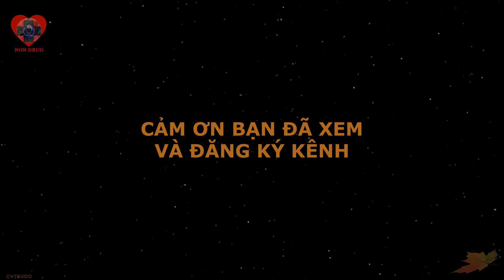Bệnh Gout | Phòng và trị gút với bút châm điện tử | Electro Acupuncture Pen | Acupen V5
Chào bạn,
Cách đây không lâu tôi đã phát hành tặng quý bạn bài xoa bóp bấm huyệt trị bệnh gout. Ở bài này, tôi đã hướng dẫn bạn các cách tác động vào các huyệt quan trọng bằng các đầu ngón tay và với các thủ thuật cơ bản là day, nhấn và xoa bóp.
Đây cũng chính là các thủ thuật cơ bản và truyền thống của Y học cổ truyền vốn đã được áp dụng rất có hiệu quả từ lâu đời. Ưu điểm của các thủ thuật đó chính là sự tiện lợi mà người bệnh có thể tự áp dụng trên cơ thể mình có thể nói là ở bất cứ nơi đâu và ở trong bất cứ hoàn cảnh nào mà không bị phụ thuộc vào các thiết bị y tế.
Tuy nhiên, bên cạnh đó cũng có một nhược điểm cố hữu của thủ thuật day ấn bằng tay chính là sự mệt nhọc, mất nhiều sức lực trong suốt quá trình điều trị. Đây cũng chính là một thử thách không nhỏ đối với những trường hợp đau yếu và đặc biệt là đối với các trường hợp đau nhiều như bệnh gout.
Bài Phòng và trị bệnh gout với bút châm điện tử sau đây sẽ giúp bạn có thêm một lựa chọn trong việc thực hành phòng trị bệnh gout. Và, đối với riêng trường hợp này, hôm nay tôi sẽ hướng dẫn quý bạn sử dụng cùng một bộ huyệt chữa bệnh phòng trị gout mà tôi đã giới thiệu trong bài trước, bài Acupress V26. Ở trong bài Acupress V26 này tôi cũng đã nói một chút về bệnh lý gout, hy vọng rằng nó có thể có ích cho bạn và cho những ai quan tâm.
Bây giờ, mời bạn cùng tôi thực hành nội dung bài sử dụng bút châm điện tử để phòng và trị bệnh gout.

2) Bạn cũng có thể xem lại cách sử dụng bút châm điện tử mà tôi đã sử dụng trong video :

3) Bạn có thể tham khảo một số loại bút châm tương tự:
- Loại đắt và sử dụng khó hơn: Leawell Acupuncture Pen Electronic Acupuncture Pen 508B Rechargeable,Beeps tells Meridian
- Loại rẻ và sử dụng dễ hơn: Blitzby 5-in-1 Electronic Acupuncture Pen, Meridian Energy Pen for Pain Relief.

4) Ngoài ra, bạn cũng có thể xem lại một số video của một số huyệt quan trọng trong bài này :

Chúc bạn sức khỏe!